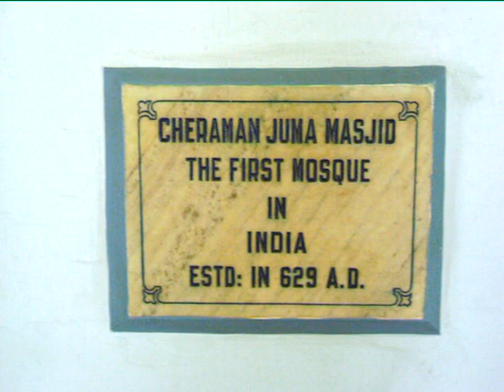Rakshakudu Evaru -Telugu - Part 1 of 4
A telugu public Lecture on "Who is The Saviour" by Brother Shafi (President of UIRC) in Adilabad, which was organized by Human Welfare Organization, Adilabad (HWO-Adilabad). This lecture also covers similarities between Islam and Christianity.